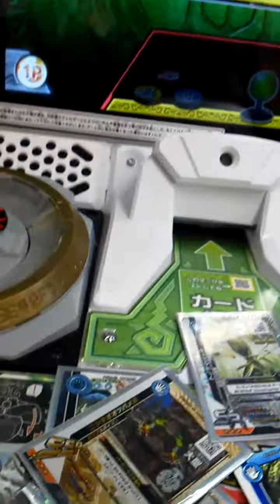[新ムシキング]覚醒カブトムシで覚醒カブトムシを倒してきたpart2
エイキチはもうパターンが一緒でらくちんや。相性もあるけど。

使用したムシ •王者覚醒 カブトムシ SR 大型 強さ230
       おたすけ  •蒼窮を舞う妖魔 ニシキオオツバメガ SSR 大型 強さ+55
                          •ノーブル•ホッパー トノサマバッタ SR 超大型 強さ+50
                          •狂気の大鎌 オオカマキリ 超大型 強さ+60